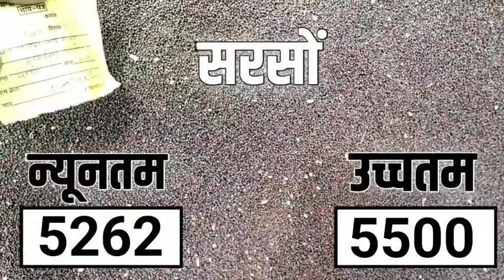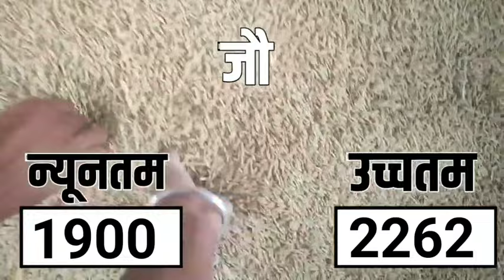आज 04 जून 2024 के बड़ीसादडी मंडी भाव |Barisadri Mandi Bhav Today 04 Jun 2024